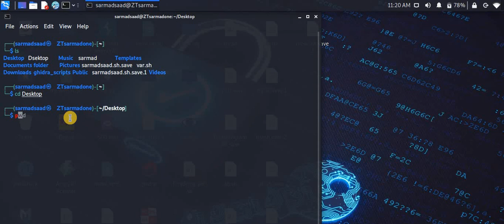سلسلة فديوهات| تعرف على نظام لينكس [Linux]| الحلقة 3